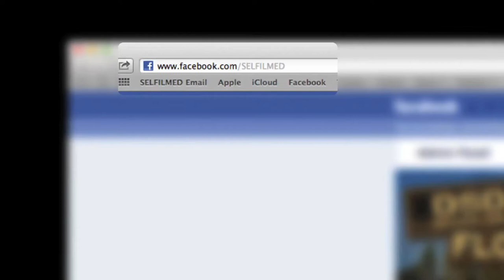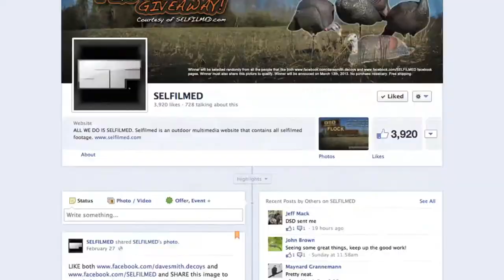SELFILMED.COM: 2013.04.13 NC BOW BIRD Short Vid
Brad Blackwelder of SELFILMED.COM with his 2013 opening day North Carolina bow bird